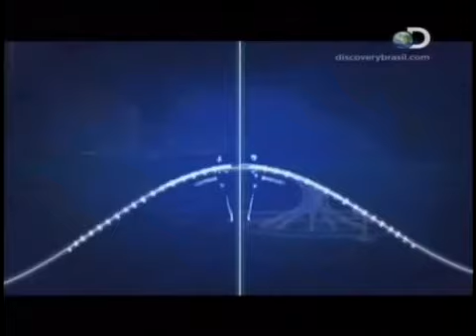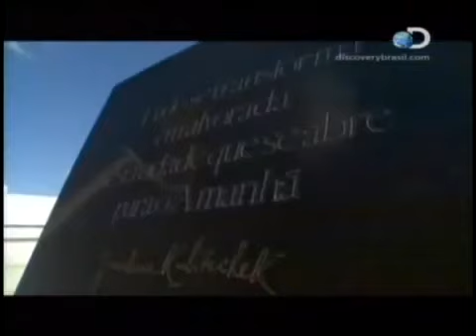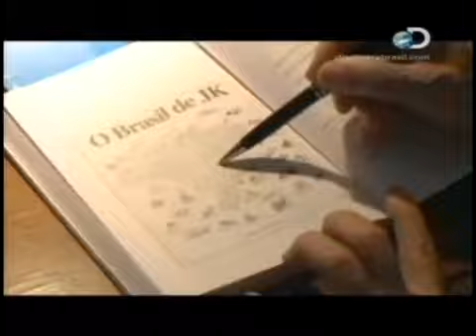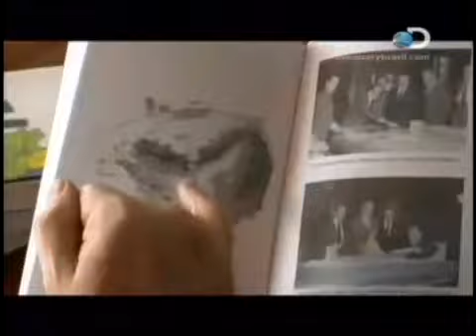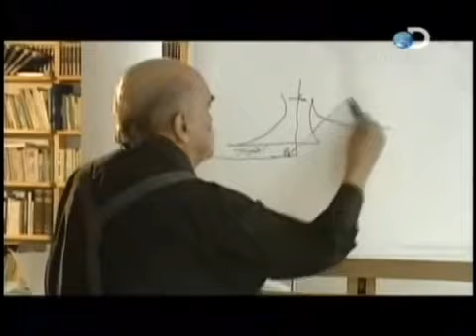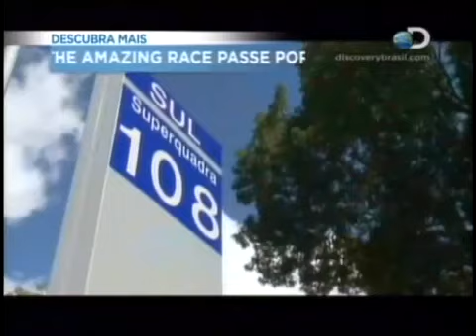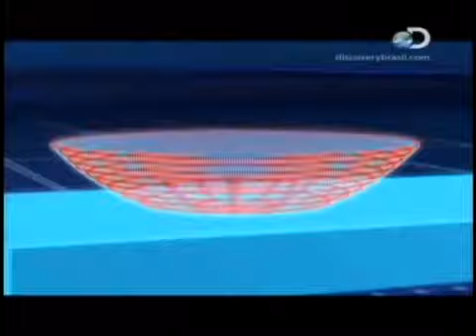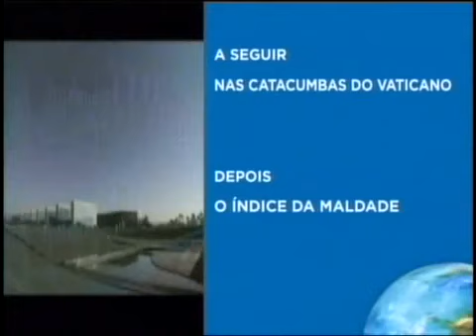Construção de Brasília | Documentário Dublado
A História de Brasília, a capital do Brasil, localizada no Distrito Federal, iniciou com as primeiras ideias de uma capital brasileira no centro do território nacional. A necessidade de interiorizar a capital do país parece ter sido sugerida pela primeira vez em meados do século XVIII, ou pelo Marquês de Pombal, ou pelo cartógrafo italiano a seu serviço Francesco Tosi Colombina. A ideia foi retomada pelos Inconfidentes, e foi reforçada logo após a chegada da corte portuguesa ao Rio de Janeiro em 1808, quando esta cidade era a capital do Brasil.

A primeira menção ao nome de Brasília para a futura cidade apareceu em um folheto anônimo publicado em 1822, e desde então sucessivos projetos apareceram propondo a interiorização. A primeira Constituição da República, de 1891, fixou legalmente a região onde deveria ser instalada a futura capital, mas foi somente em 1956, com a eleição de Juscelino Kubitschek, que teve início a efetiva construção da cidade, inaugurada ainda incompleta em 21 de abril de 1960 após um apertado cronograma de trabalho, seguindo um plano urbanístico de Lúcio Costa e uma orientação arquitetural de Oscar Niemeyer. Os edifícios mais complexos, como os palácios e a catedral, seguiram os projetos estruturais elaborados pelo engenheiro Joaquim Cardozo.

A partir desta data iniciou-se a transferência dos principais órgãos da administração federal para a nova capital, e na abertura da década de 1970 estava em pleno funcionamento. No desenrolar de sua curta história, Brasília, como capital nacional, testemunhou uma série de eventos importantes e foi palco de grandes manifestações populares. Planejada para receber 500 mil habitantes em 2000, segundo dados do IBGE ela nesta data possuía 2,05 milhões, sendo 1,96 milhões na área urbana e cerca de 90 mil na área rural. Este é apenas um dos paradoxos que colorem a história de Brasília. Concebida como um exemplo de ordem e eficiência urbana, como uma proposta de vida moderna e otimista, que deveria ser um modelo de convivência harmoniosa e integrada entre todas as classes, Brasília sofreu na prática importantes distorções e adaptações em sua proposta idealista primitiva, permitindo um crescimento desordenado e explosivo, segregando as classes baixas para a periferia e consagrando o Plano Piloto para o uso e habitação das elites, além de sua organização urbana não ter-se revelado tão convidativa para um convívio social espontâneo e familiar como imaginaram seus idealizadores, pelo menos para os primeiros de seus habitantes, que estavam habituados a tradições diferentes.

Controversa desde o início, custou aos cofres públicos uma fortuna, jamais calculada exatamente, o que esteve provavelmente entre as causas das crises financeiras nacionais dos anos seguintes à sua construção. O projeto foi combatido como uma insensatez por muitos, e por muitos aplaudido como uma resposta visionária e grandiosa ao desafio da modernização brasileira. A construção de Brasília teve um impacto importante na integração do Centro-Oeste à vida econômica e social do Brasil, mas enfrentou e, como todas as grandes cidades, ainda enfrenta atualmente sérios problemas de habitação, emprego, saneamento, segurança e outros mais. Por outro lado, a despeito das polêmicas em seu redor, consolidou definitivamente sua função como capital e tornou-se o centro verdadeiro da vida na nação, e tornou-se também um ícone internacional a partir de sua consagração como Patrimônio da Humanidade em 1987, sendo reconhecida por muitos autores como um dos mais importantes projetos urbanístico-arquitetônicos da história.